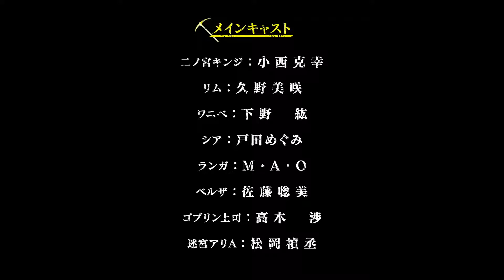The Dungeon Of Black Company | Official Trailer | HD